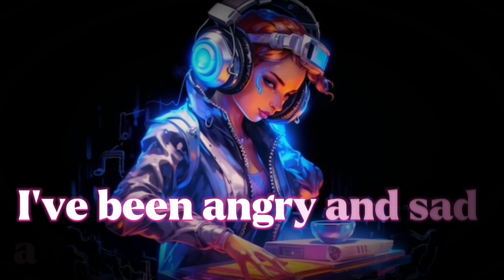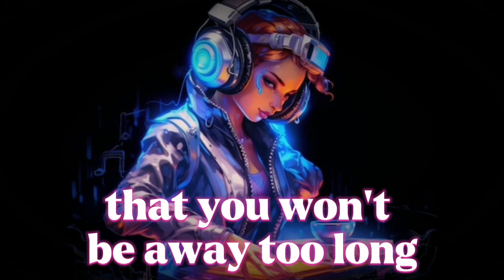Nightcore - Mamma mia (remix) lyrics